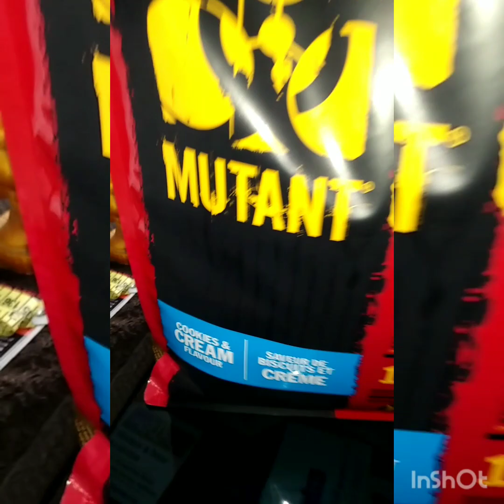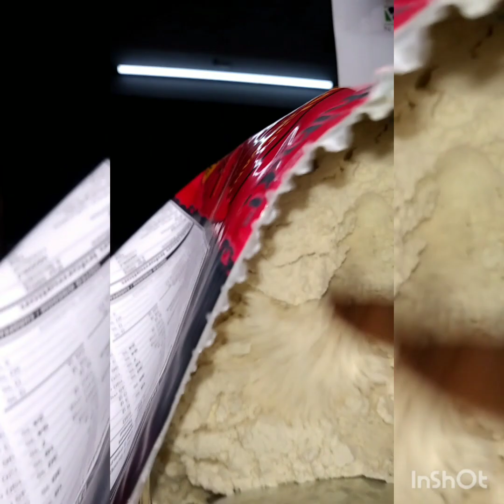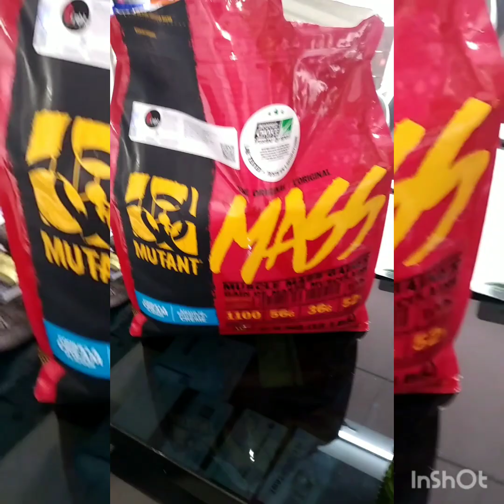Mutant Mass Xxl Unboxing || Price ₹ || How To Use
All India Courier facility available.
No Courier Charge
@The Fitness Villa
(100% Genuine Supplement showroom)
In front of Roadways workshop, Mathura(UP) 281001
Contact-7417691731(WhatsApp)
Diet Chart Free With Every Supplement Stack